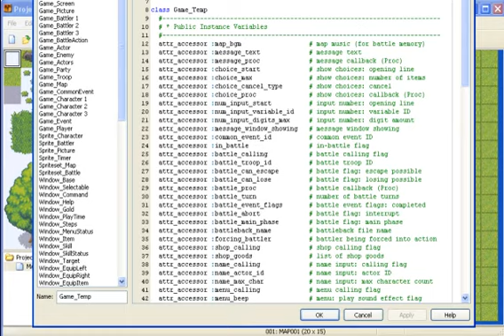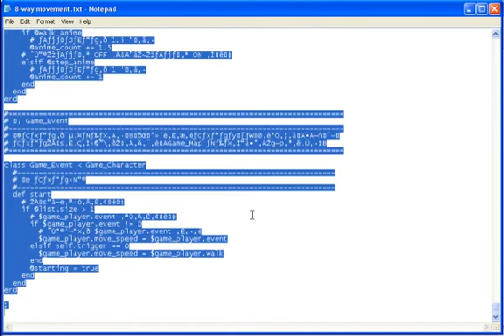RMXP 8 Way Movement Script tutorial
I do not take credit for this script